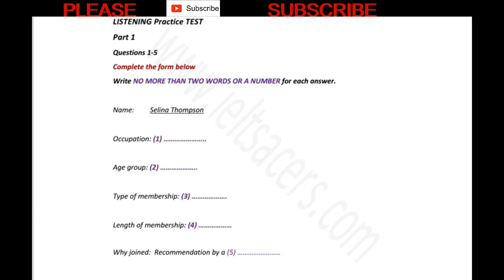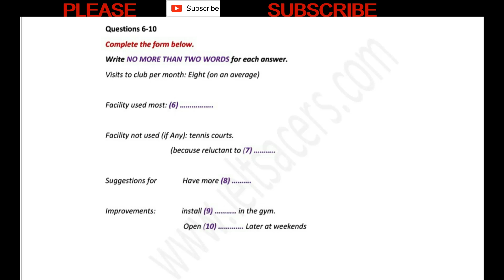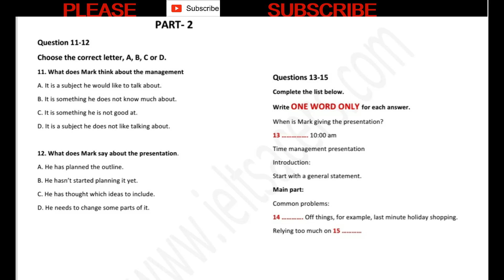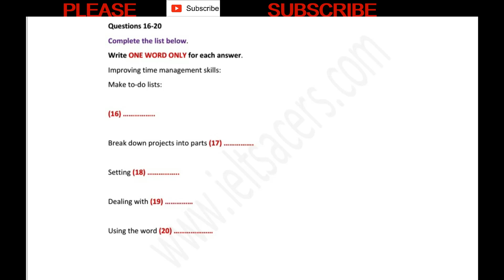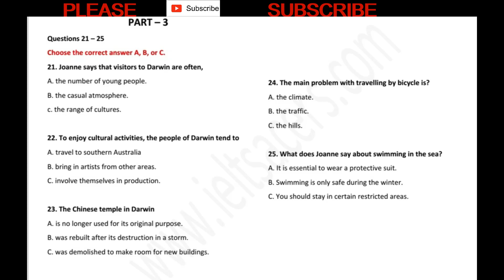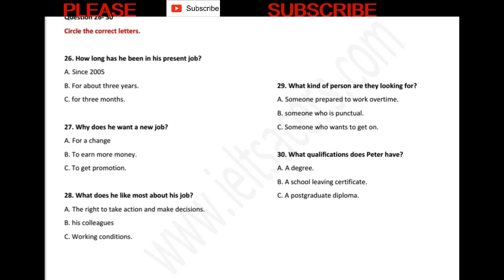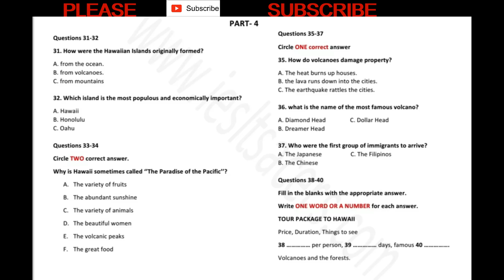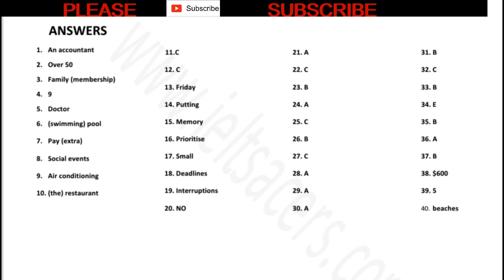RECENT IELTS LISTENING PRACTICE TEST.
An actual IELTS listening practice test.
Drop your answers to motivate others.